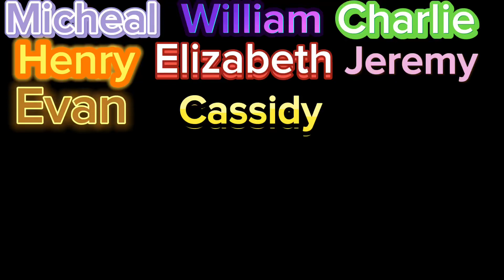Aftons(+others) react to “Happy Tree Friends“|TW:lots of blood,12+?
Aftons react to HTF!
Lots of blood!!! 12+?

Apps used:
Gacha club
Capcut
Ibis paintx

Time taken:
2 days

Characters used/seen:
Micheal
Elizabeth
Evan
Charlie
Henry
Lucas
Kelsey
Cassidy
William
Jeremy(frizgerald)

Fandom(s):
Happy Tree Friends
FNaF